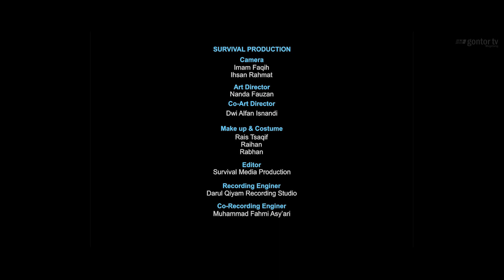Aman dan Nyaman - Survival Band